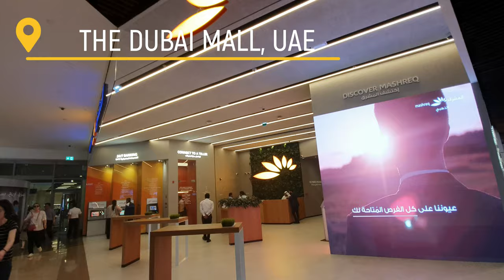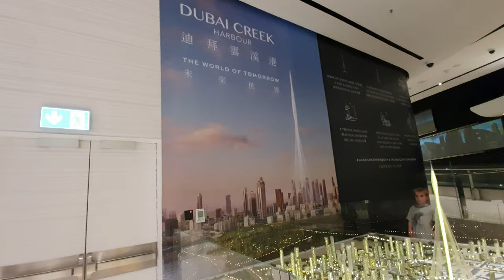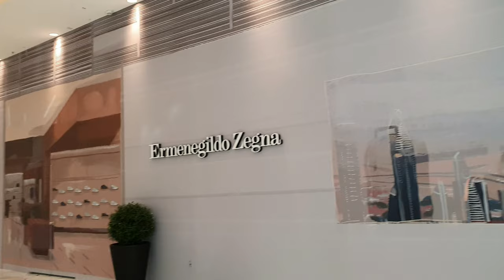4K🇦🇪 WALKING TOUR 🎁🛍👠The DUBAI Mall UAE world's biggest mall 세계 최대인 두바이몰 투어 아랍에미리트 두바이여행 함께 👣걸어보아요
[4K] The Dubai Mall UAE walking tour